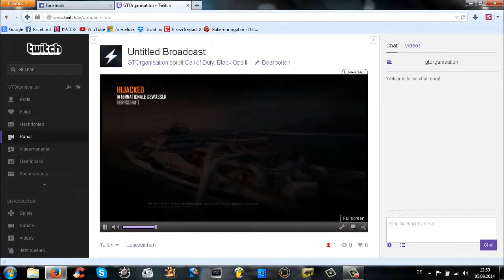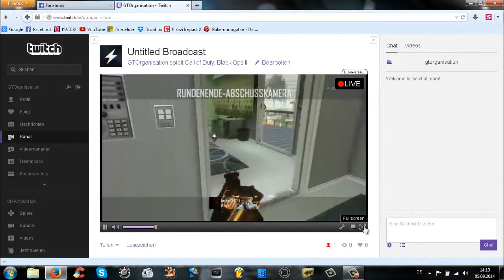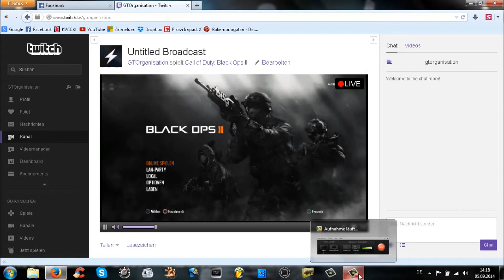Twitch.TV Stream Grab - CoD BO2 [GhostsHQ & DJMichaelX]